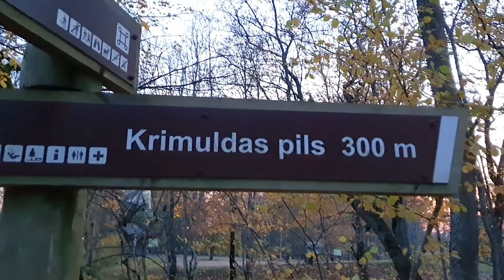Sigulda - rudens mini- vlog / Сигулда- день в лавтийской Швейцарии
Sigulda - rudens mini- vlog
Сигулда- день в лавтийской Швейцарии